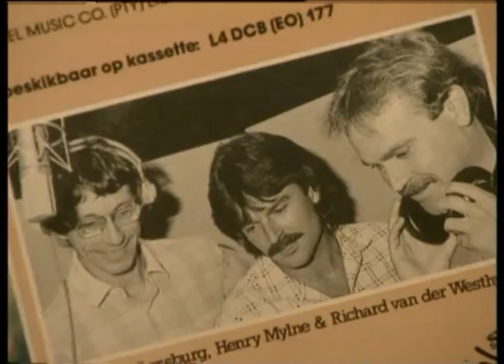Louis van Rensburg gesels in 1986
Louis van Rensburg gesels met Sarel Myburgh, in die program Dagjoernaal, in 1986 oor die proses om musiek te skryf, maatstawwe vir die sukses van liedjies en musiek en projekte waaraan hy gewerk het.

Erkenning word gegee in dankbaarheid aan die Pierneef-teater en Johan Els vir die gebruik van hulle foto's.

Louis van Rensburg talks to Sarel Myburgh in the programme, Dagjoernaal, in 1986 about the process of composing music, criteria for the success of songs and music and projects he was working on.

We acknowledge and thank the Pierneef Theatre and Johan Els for the use of their photographs.